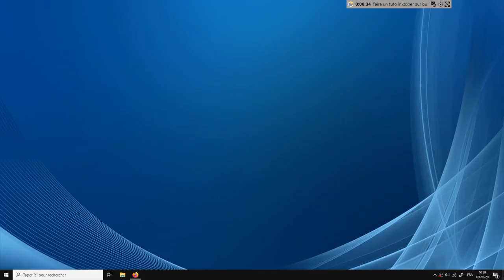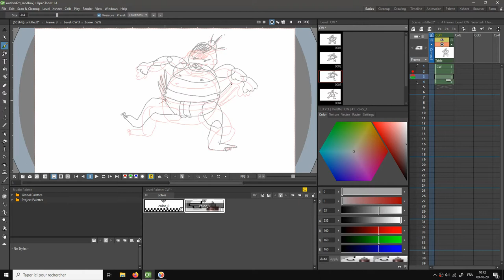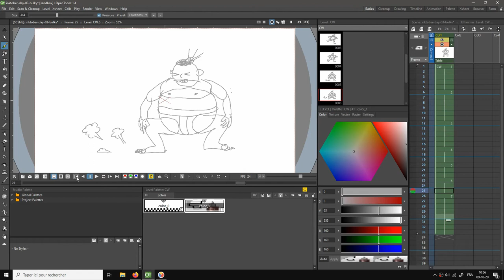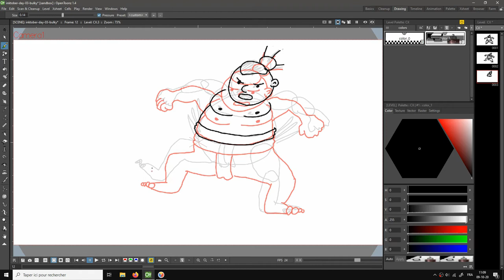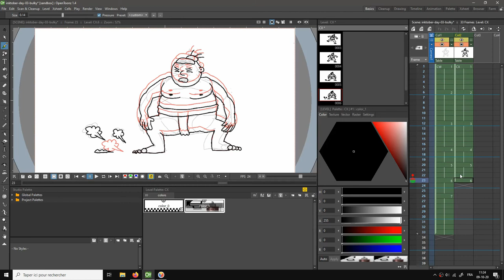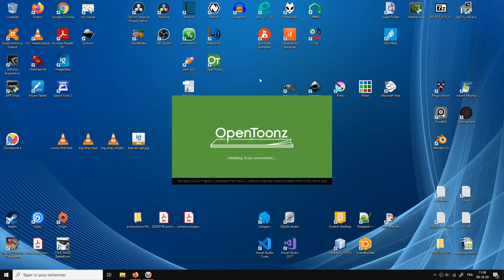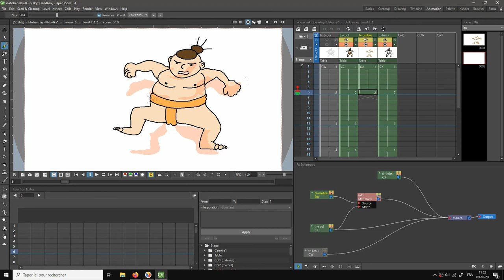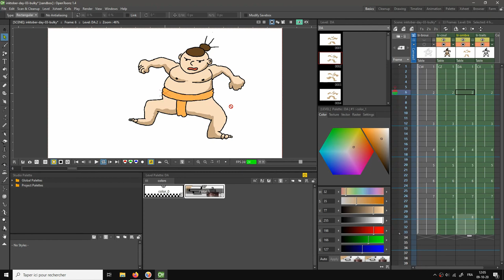INKTOBER 2020 ANIMATION - jour 3 - BULKY (volumineux) - animation avec OPENTOONZ suivi d'un tutoriel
Voilà, cette année je participe à INKTOBER 2020, mais en catégorie animation. Pour ce 3ème jour, il faut animer quelque chose de volumineux : j'ai tout de suite pensé à un SUMO. Tout est fait avec Opentoonz, et ma tablette graphique HUION inspiroy H950P.